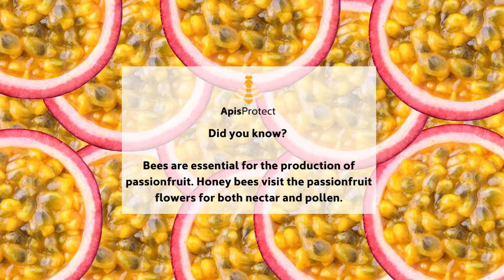World Bee Day 2021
To celebrate World Bee Day 2021, here are 5 foods you can might not have known honey bees were essential to produce.

To find out more on how you can help our pollinators, check out All Ireland Pollinator Plan and learn more.

ApisProtect uses beehive sensor technology and machine learning in its bee monitoring technology. This beekeeping technology combines the sensor data on hive conditions, strength and activity levels with its proprietary big data and machine learning techniques, to deliver a 24/7 early warning system about at-risk hives and give beekeepers actionable insights and to help prevent losses and increase colony productivity.